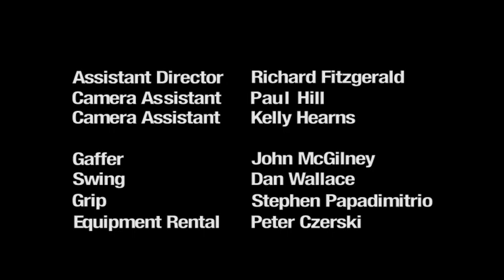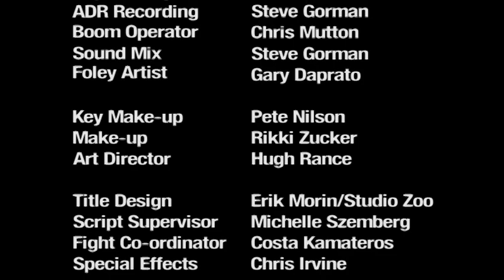Five Doors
When former classmates meet by chance, Lorne is now a cop and Erica needs his help – just like in kindergarten 30 years earlier.

Written by Carl Knutson, directed by Nick de Pencier